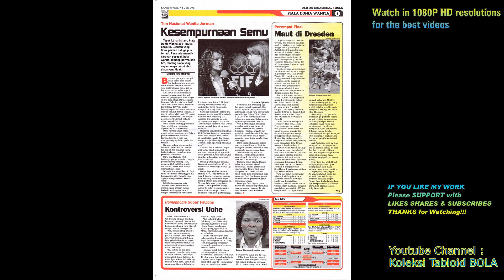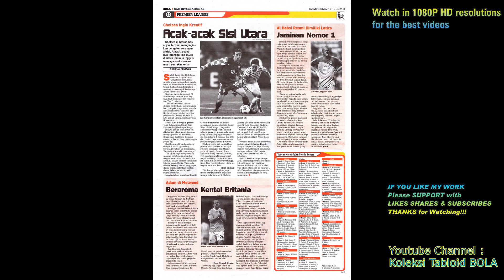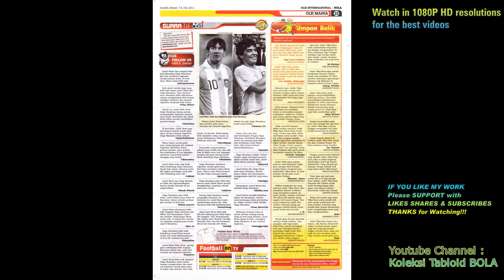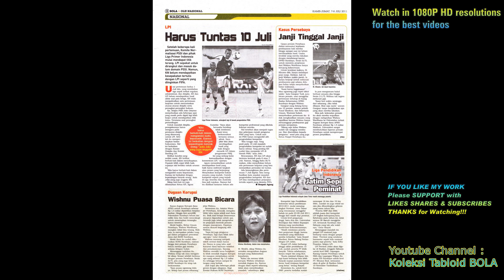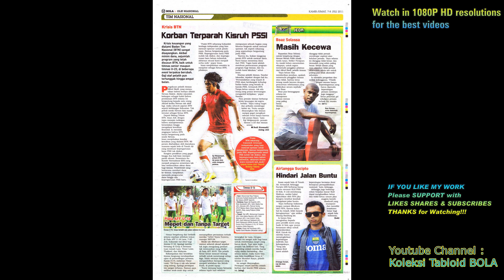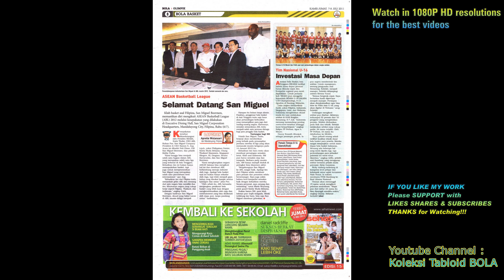Tabloid BOLA ED 2219, Kamis, 2011-07-07 [Hapus Duka]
Tabloid BOLA ED 2219, Kamis, 07 Juli 2011

[Hapus Duka]